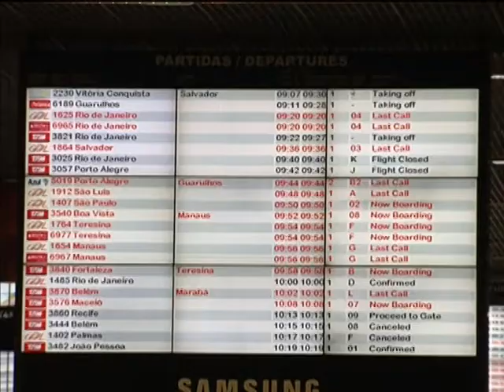Operação especial de fim de ano fiscaliza prestação de serviço nos aeroportos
NBR NOTÍCIAS - 24.12.13: Para garantir tranquilidade durante o embarque e desembarque de passageiros nos principais aeroportos do país neste período de festas e férias, a Agência Nacional de Aviação Civil (ANAC) montou uma operação especial. A prestação de serviço das empresas aéreas nos 12 principais aeroportos brasileiros está sendo fiscalizada por 315 servidores da ANAC. Um dos objetivos da Operação Fim de Ano é evitar longas filas e a falta de informação sobre os motivos de atraso e cancelamento de voos.